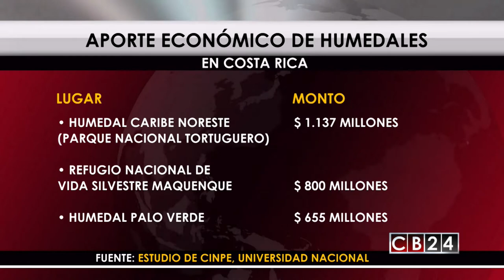Según estudio, los humedales aportan $ 3.215 millones cada año a economía de Costa Rica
Muchos son los beneficios de los humedales para el ambiente  y la alimentación de las personas en el mundo, pero en Costa Rica un estudio del Centro Internacional de Política Económica para el Desarrollo Sostenible, CINPE;  de la estatal Universidad Nacional reveló que estos hábitat generan cada año al menos $ 3.215 millones, esa cifra equivale al 5 % del Producto Interno Bruto del país centroamericano en ámbitos como alimentos, agua, turismo y ciclos naturales, entre otros.

El estudio que fue encargado por el Proyecto Humedales del Gobierno, el Programa de Naciones Unidas para el Desarrollo y el Fondo para el Medio Ambiente Mundial también abarcó los 6 grandes humedales de Costa Rica para un total de 208.413 hectáreas.

De acuerdo con la investigación el humedal  que más aporta le hace a Costa Rica en dinero es el Humedal Caribe Noreste, que incluye el Parque Nacional Tortuguero, el cual aporta 1.137 millones de dólares.

Le sigue el Refugio Nacional de Vida Silvestre Maquenque; en norte del territorio tico, con 800 millones de dólares y el Humedal Palo Verde en la provincia de Guanacaste en el oeste de esa nación centroamericana, el cual aporta 655 millones de dólares, entre otros hábitats de este tipo.

En cada uno de los humedales se evaluaron los servicios brindados por los ecosistemas presentes en ellos, ya sea bosques, manglares, lagunas, pantanos, ríos, océanos, playas y arena.

Todas estas zonas proveen servicios de alimentos como pescado, frutas y granos; agua fresca, fibras y combustibles, bioquímicosque se puede traducir en medicinas y materiales genéticos.

El informe del CINPE también concluyó que los humedales brindan servicios de regulación climática, regulación del agua o flujos hidrológicos, purificación del agua y tratamiento de desechos, regulación de la erosión, regulación de amenazas naturales y polinización.

Sofía Alvarado y Armando Gómez, Redacción CB24